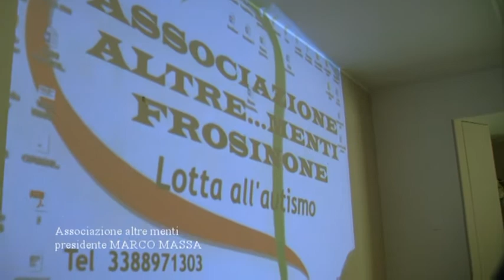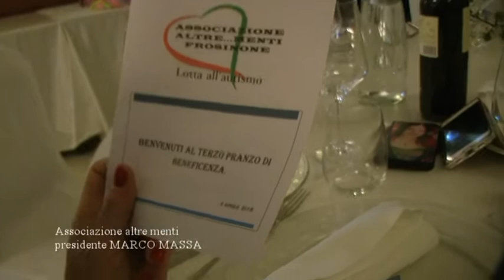ASSOCIAZIONE ALTRE MENTI PRESIDENTE .MARCO MASSA